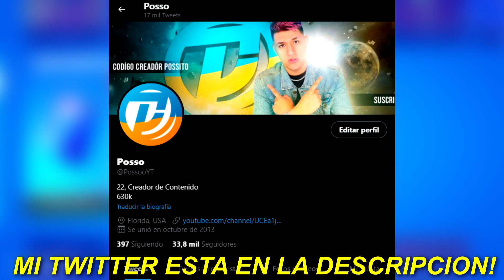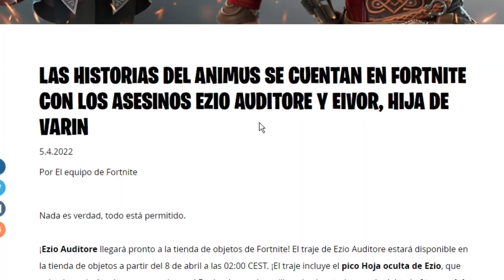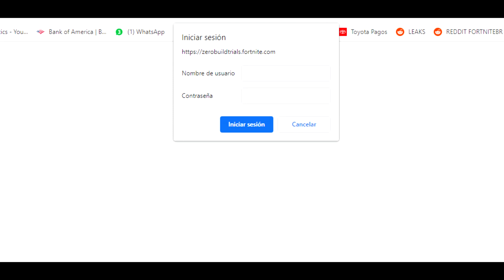FORTNITE REGALA TODO ESTO *GRATIS* a TODOS por un EVENTO 🎁😱 RECOMPENSAS PRUEBAS de CERO CONSTRUCCION